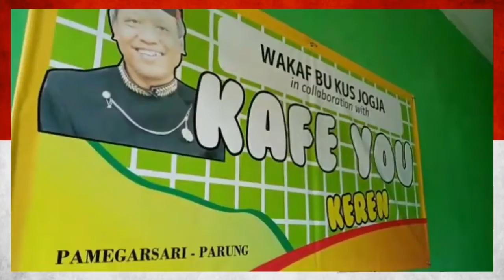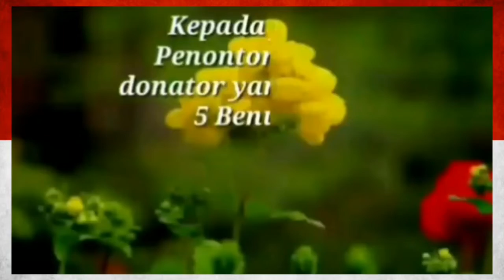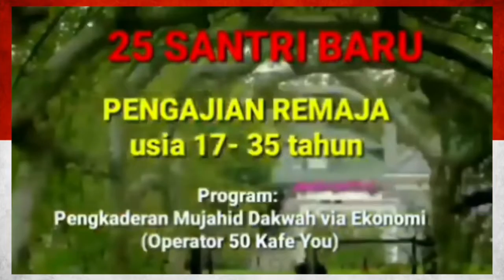633/th3 ROCKY GERUNG...MENETES KE ATAS